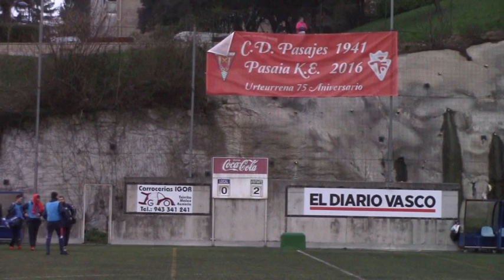Pasaia K.E. 0:2 AURRERA K.E. (Don Bosco, 2017/02/11)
2017ko Otsailaren 11an Pasaiako Don Bosco futbol zelaian jokatu zen partiduaren laburpena.